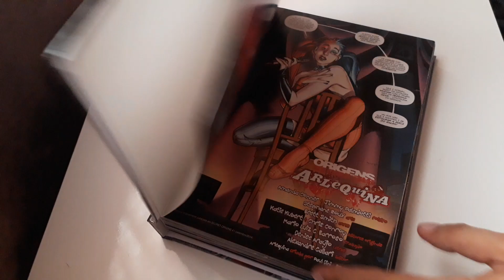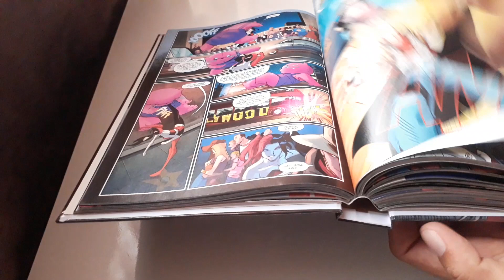ARLEQUINA - ENCADERNAÇÃO CASEIRA EM CAPA DURA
Encadernação caseira em capa dura das 12 primeiras edições, feita artesanalmente.